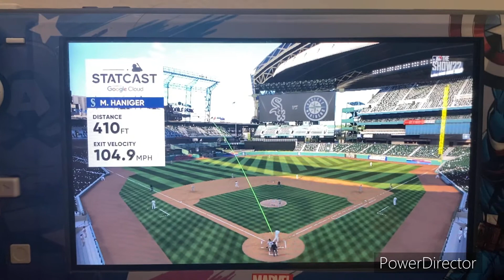MLB The Show 22 MLB 2022 Season - Chicago White Sox @ Seattle Mariners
Welcome to an American League matchup in the PNW!! Today’s game features the Chicago White Sox taking on the Seattle Mariners at T-Mobile Park in the SoDo neighborhood of Seattle, Washington!!